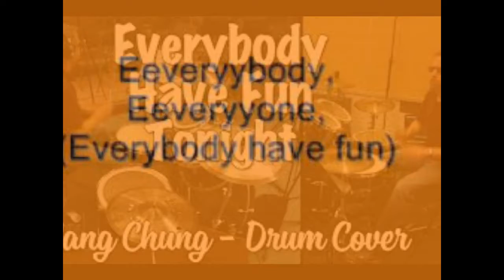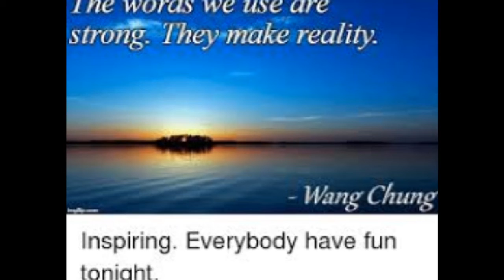Dance Hall Days cover Wang Chung by SC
Dance Hall Days was Wang Chungs first big hit in the States in 1985 followed by Everybody have fun tonight.  Talented British group  Here I am singing this for the first time even though my band did this in the 80s  Please subscribe to my channel for more tributes and originals plus other star videos.